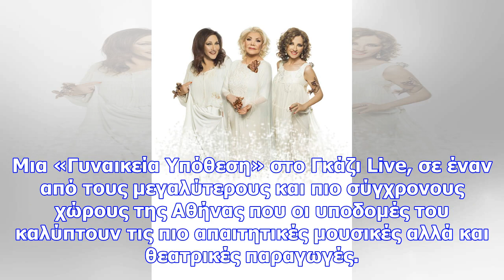Μαρινέλλα, ελένη βιτάλη και γλυκερία μαζί στο γκάζι live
Νewsbomb Τρεις μεγάλες φωνές.Τρεις σπουδαίες ερμηνεύτριες.Τρεις ξεχωριστές κύριες του Ελληνικού τραγ...